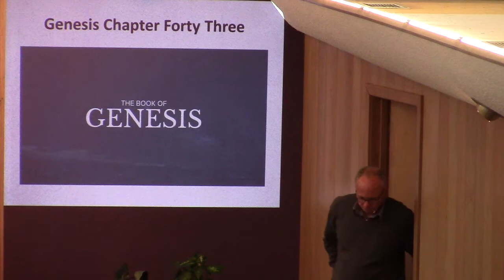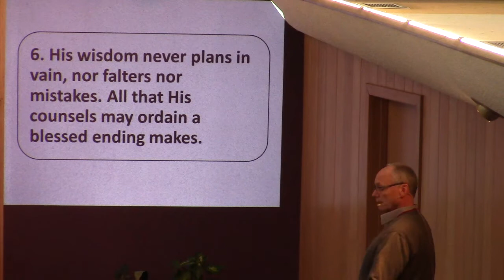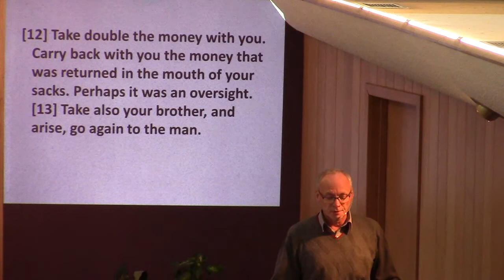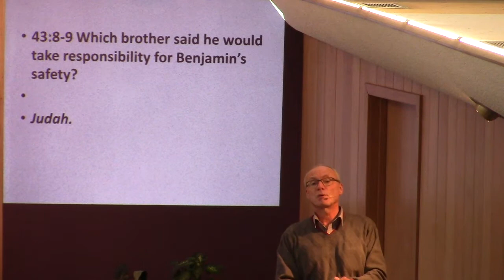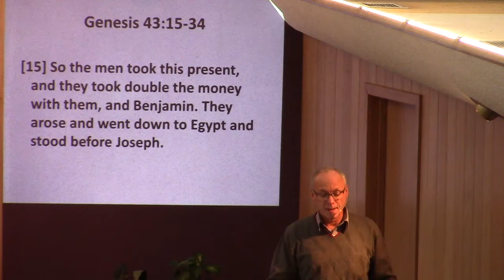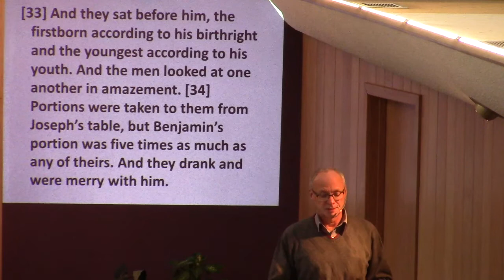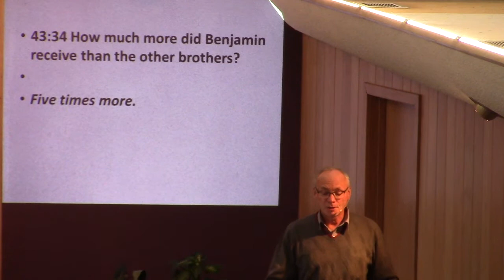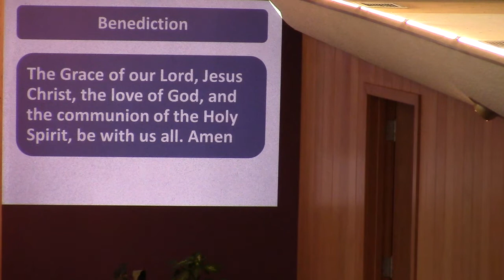Genesis Bible Study, Part 48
Because the famine is so severe, Israel finally agrees to do the one thing he never said he would do, let his son, Benjamin, go down to Egypt with his brothers.